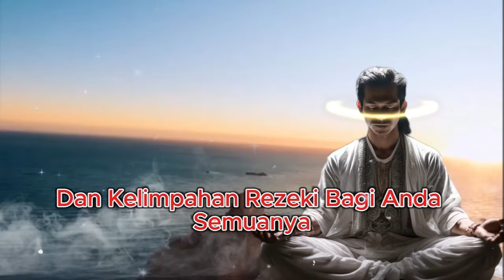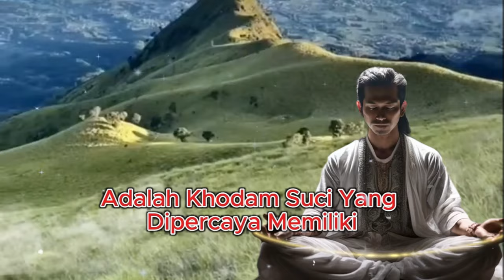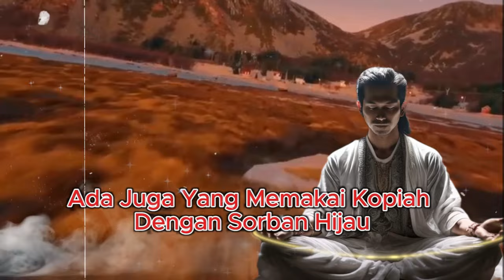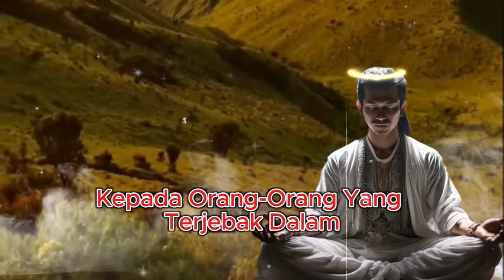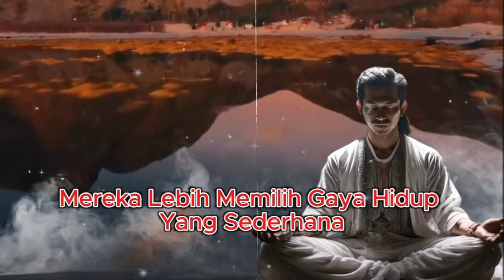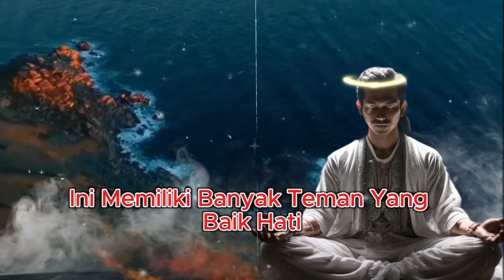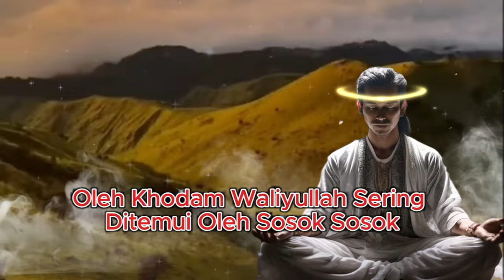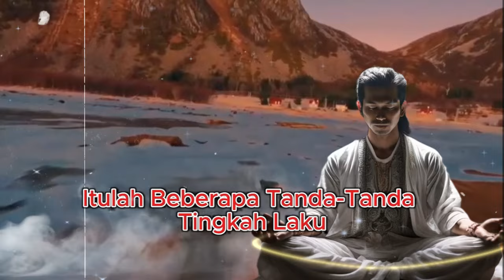Kenali Tanda-Tanda Ini: Ciri Orang yang Didampingi Khodam Suci dan Penuh Kekuatan